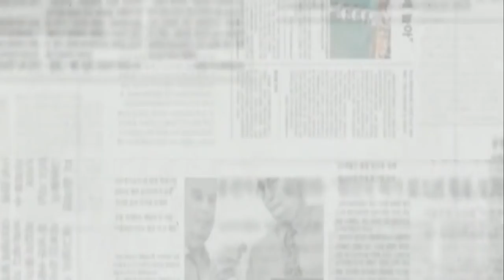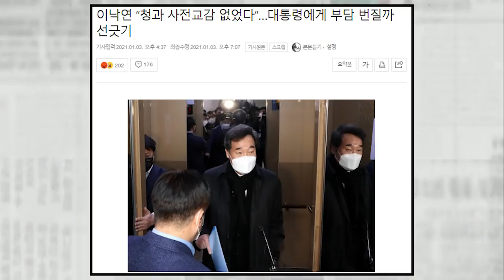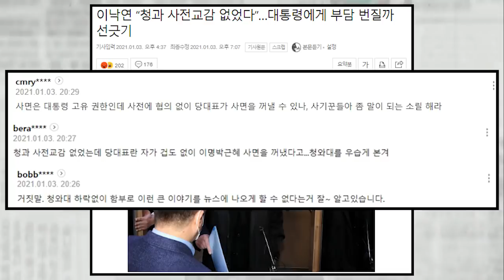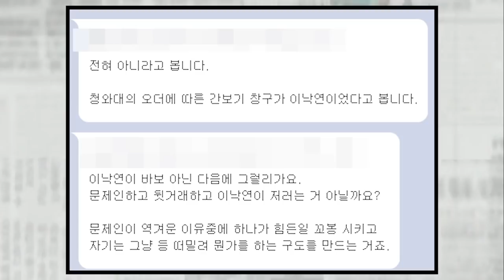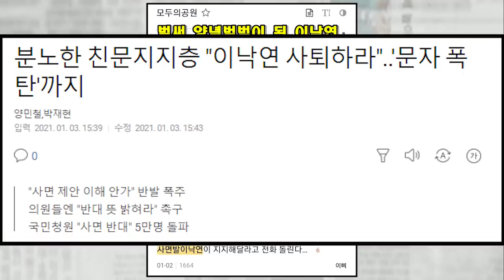여당과 문빠에게 '文'도 손절 당했다 ....충격적인 민주당 비공개 회의 결과